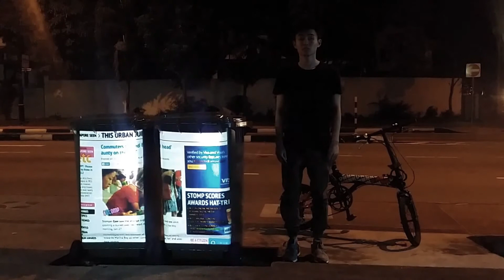24 Hour Advertising Challenge 2014 Winner